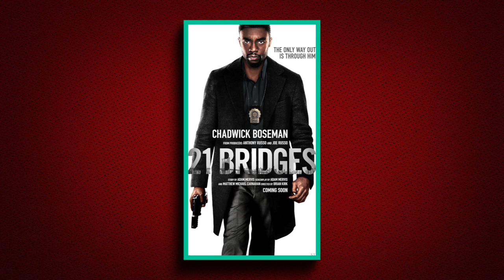21 Bridges - Movie Review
This is the brand new film produced by the Russo Brothers, starring Chadwick Bosemen. 21 Bridges is the brand new movie that just dropped in theaters! Explain your comments about the ending in the comments section!

Letterboxd - Click this link to find my list of EVERY 2019 movie I have seen RANKED from LEAST to MOST favorite